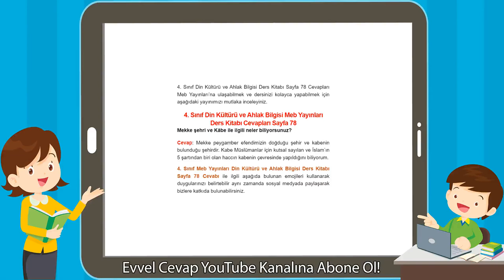4. Sınıf Din Kültürü ve Ahlak Bilgisi Meb Yayınları Ders Kitabı Cevapları Sayfa 78